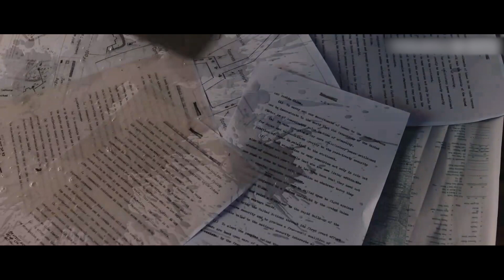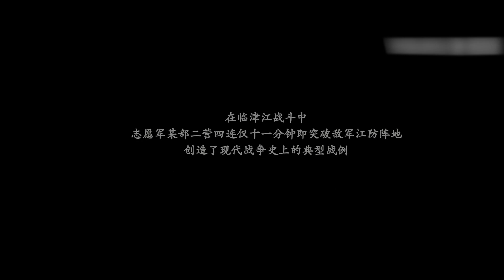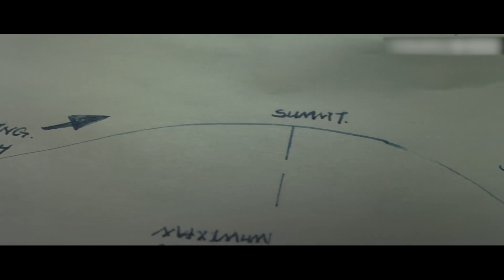ENGSUB【决战三八线EP07】人民志愿军众志成城、不屈不挠保家卫国！ | The 38th Paralle | 付辛博 董琦 李感 (抗美/战争 )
剧名：决战三八线